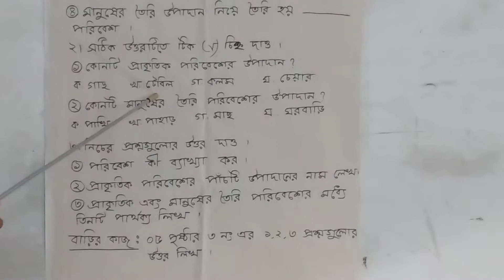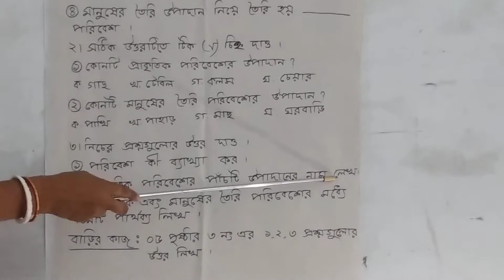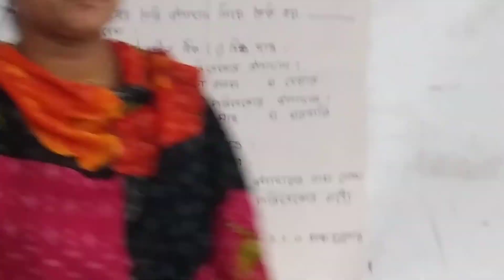৩য় শ্রেণীর বিজ্ঞান... ২৩/৩/২১... জনাব প্রিয়াঙ্কা দাস...